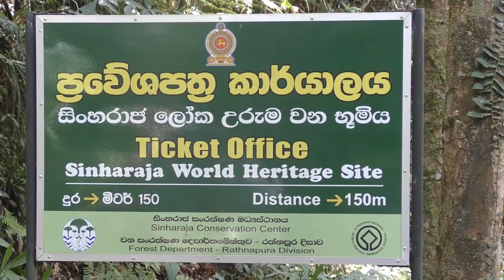පැණී සොයා කිතුලට සැඟවුණු ජීවිත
Around the Kandy
මහනුවර හා ඒ අවට සිදුවීම් සැකෙවින්...